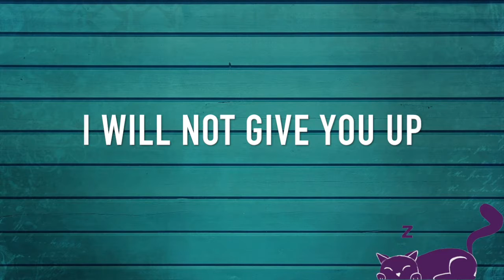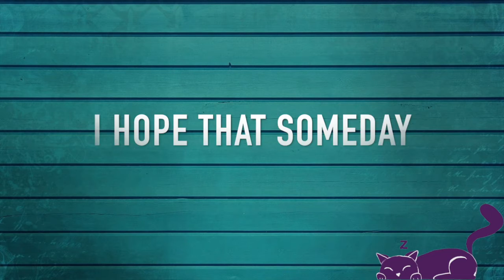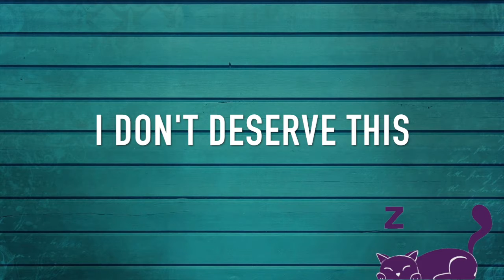Perfect - Ed Sheeran (Lyrics)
Lyric sing along of "Perfect" by Ed Sheeran from SleepingCatLyrics

Come and listen to Top Chart Songs with lyrics.
For fan entertainment purposes only. All rights to artist, producers, songwriters and the individual content creator. If any producer or label has an issue with this song or content, please let us know and we will immediately remove the content.

Mm

𝙏𝙝𝙞𝙨 𝙘𝙝𝙖𝙣𝙣𝙚𝙡 𝙞𝙨 𝙛𝙤𝙧 𝙥𝙧𝙤𝙢𝙤𝙩𝙞𝙣𝙜 𝙖𝙧𝙩𝙞𝙨𝙩𝙨